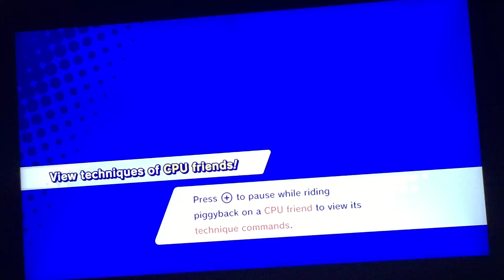Kirby Star Allies | Starlight Heroes 2/3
It's time to go deeper into SPACE!